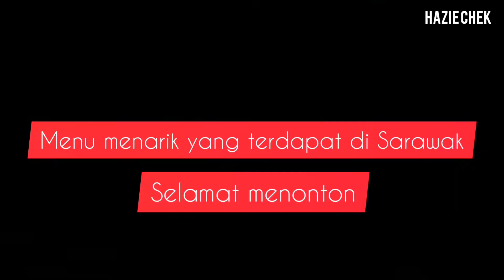Makanan Unik SARAWAK!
Menu Yang Istimewa SARAWAK!
Makanan Tradisional Sarawak!!

Sarawak adalah salah satu negeri dalam kepulauan Borneo yang kaya dengan masakan tradisi yang menarik dan lain dari semenanjung. Selalu yang kita nampak ialah kek lapis sarawak dan mee kolok. Kalau tercari-cari apa lagi menu Sarawak yang lain, jom tengok video ini 👍

Setiap sokongan anda pencetus semangat bagi saya untuk meneruskan membuat video pada masa yg akan datang!

Love,
Hazie Chek ❤️

Dan, kalau rakan2 berminat dengan produk2 dari Sarawak, jangan lupa click link di bawah ❤

❗❗Declaration❗❗

All video downloads from my channel are strictly prohibited. Even using all my videos in any way is still not allowed. All videos in my channel are my personal rights, and for my own use. In the event of any irresponsible party using my video without my knowledge, I will make an official report to YouTube. Thank you all.